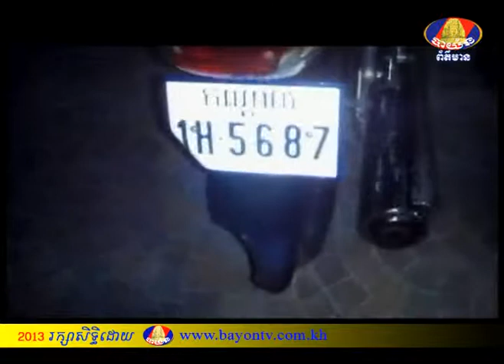BTV NEWS Acc-BMW C125 04-9-2013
រថយន្តសេរីទំនើបមួយគ្រឿង BMW ដែលគេស្គាលថាជាកូនអ្នកមានស្តុកស្តម បានបោះពួយយ៉ាងលឿនទៅបុកម៉ូតូ C-125 ដែលបើកបញ្ច្រាទិសគ្នា